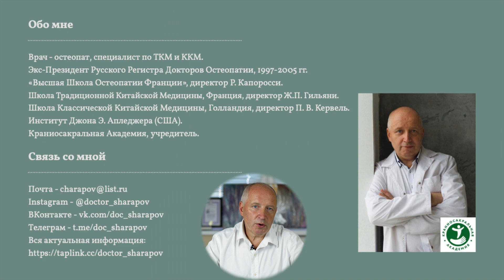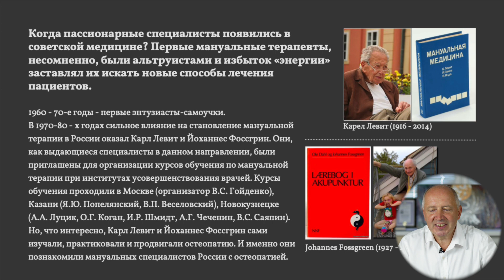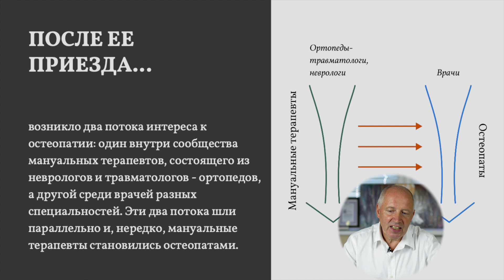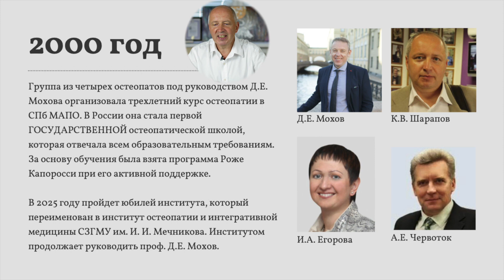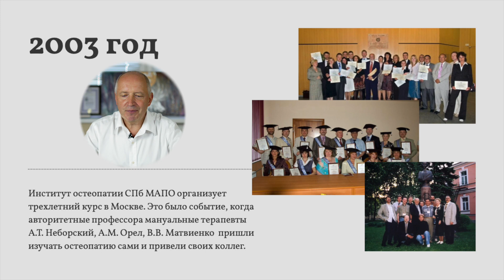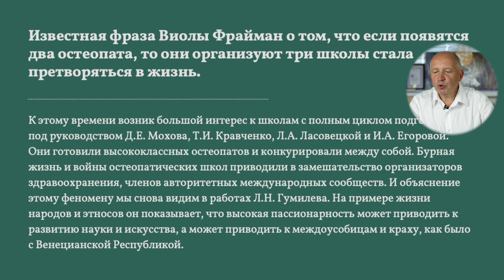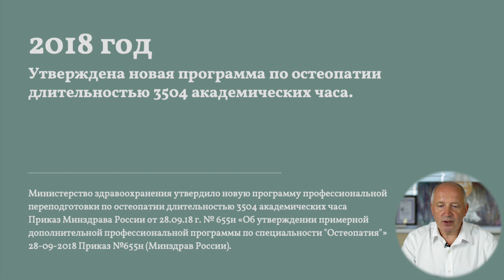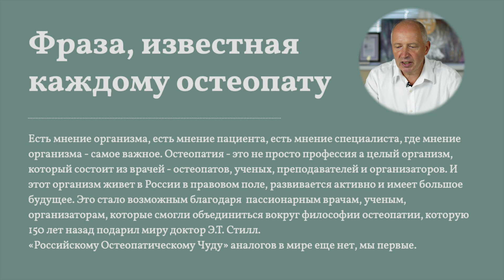Мы первые в мире - российское остеопатическое чудо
История остеопатии - сложный вопрос, который я не готов комментировать. Однако, я могу провести исследование по истории остеопатии в России и рассмотреть феномен "Российского остеопатического чуда", уникального для нашей страны и не имеющего аналогов в мире.

00:00:13 История остеопатии в России
00:02:07 Развитие остеопатии
00:11:54 Объединение остеопатии и мануальной терапии
00:14:27 История российской остеопатии
00:19:12. Развитие науки в остеопатии
00:21:03 Российские организаторы и руководители, которые поддержали остеопатию.

Книги по теме:
1. ОСТЕОПАТИЯ, взгляд изнутри. Шарапов К.В.